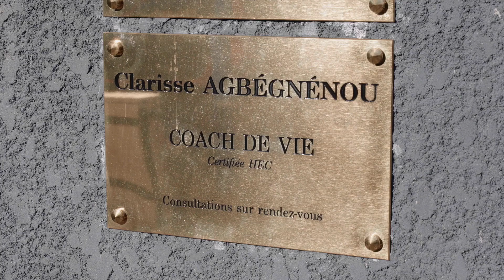S1E7 : On a passé une journée avec Clarisse Agbegnenou !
À 30 ans, Clarisse Agbegnenou possède le plus grand palmarès du judo féminin français. Éclatante sur les tatamis, la Rennaise l’est tout autant en dehors où elle multiplie les engagements associatifs. Elle sera l’une des attractions de ces Jeux Olympiques.